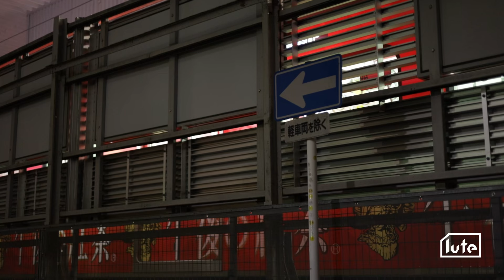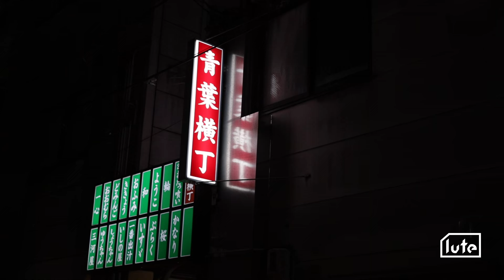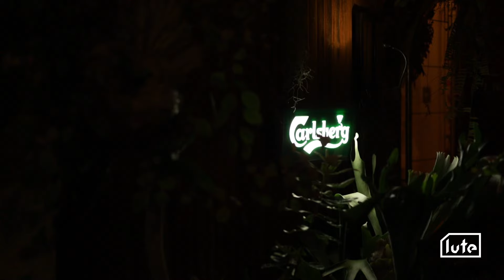Japanese Lo-Fi Surf Chill Music Mixtape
Beats：Shimon Hoshino

サウンドデザイナー、調香師として2016年から活動開始。楽曲プロデュースをはじめファッションショー、商業施設やホテルのサウンド及びフレグランスデザインを行う。Juaと数多くの楽曲製作を行い、2019年からOsteoleucoのピアニストとして活動中。

Videographer：稲葉 稜平 Inaba Ryohei

ラッパーやアーティストのMV、ファッションブランドのPVなどを手がける映像クリエイター。最近では、写真家の新田 桂一氏とスタイリストの東 将平氏によるアパレルブランドBOWERY BOYSのために制作したヴィジュアルムービーは必見。